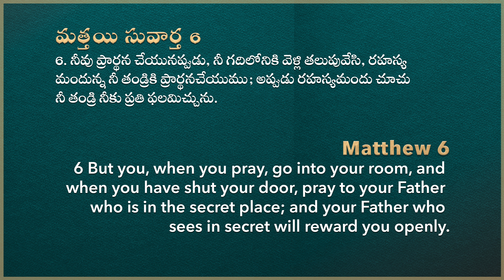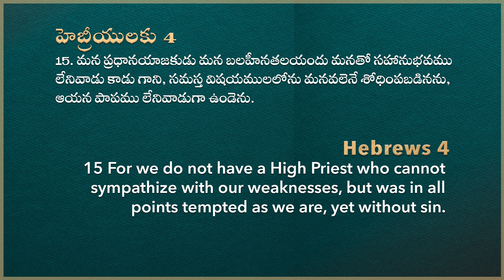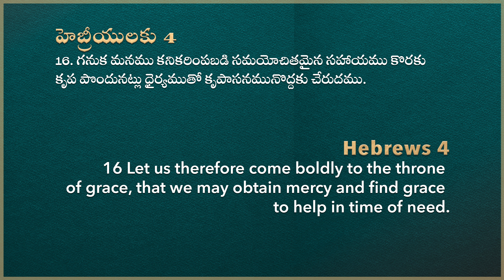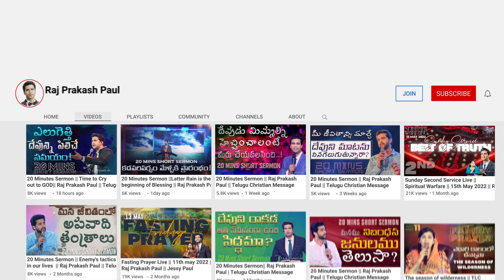మోకాళ్ళ ప్రార్ధన శక్తి || The power of praying on Knees || Raj Prakash Paul || Telugu Sermon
4k full hd christian song